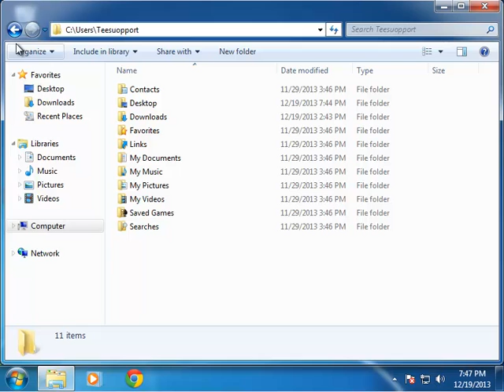How To Remove Trojan.Dorkbot.ED Virus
Trojan.Dorkbot.ED is a Trojan virus that is newly detected by Malwarebytes. It is contained in hacked web sites, suspicious links, or spam email attachments.Here we provide a video guide to remove Trojan.Dorkbot.ED if you cannot remove it with anti-virus programs. For more information about it, you are welcome to contact Tee Support agents 24/7 online computer experts